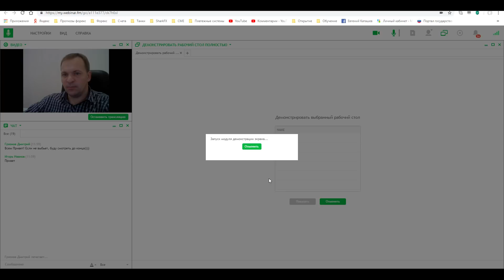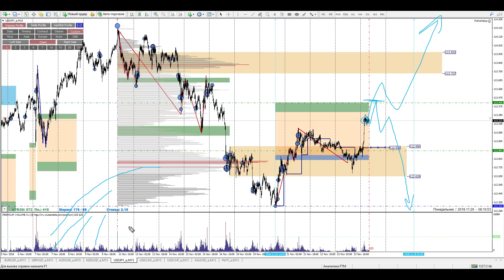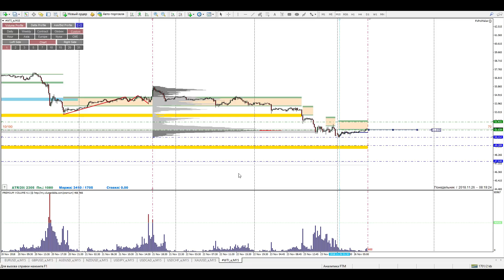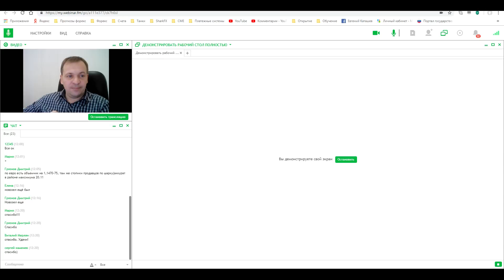Аналитический обзор рынка форекс от Евгения Каташева на сегодня 26.11.2018.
❗❗❗Сайт запущен!❗❗❗